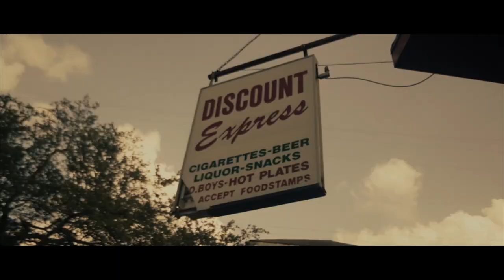Quincy Scott Films Music Video Demo Reel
Music Video Demo Reel.

All Footage Shot & Edited by: Quincy Scott